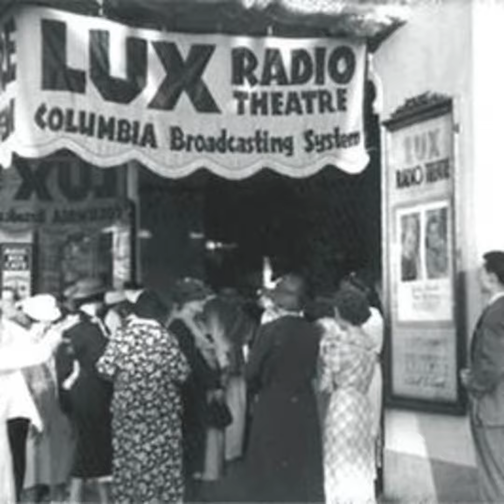Lux Radio Theatre - Mildred Pierce - 060649, episode 661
Lux Radio Theatre, sometimes spelled Lux Radio Theater, a long-run classic radio anthology series, was broadcast on the NBC Blue Network (1934–35) (owned by the National Broadcasting Company, later predecessor of American Broadcasting Company [ABC] in 1943 /1945); CBS Radio network (Columbia Broadcasting System) (1935-54), and NBC Radio (1954–55). Initially, the series adapted Broadway plays during its first two seasons before it began adapting films.

Sherlock Holmes Radio Station Live 24/7 Click Here to Listen